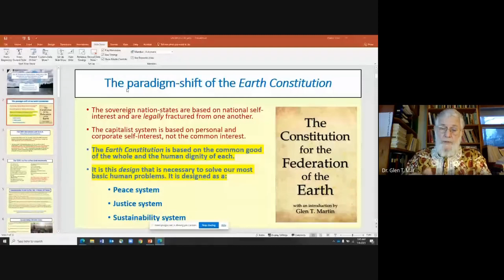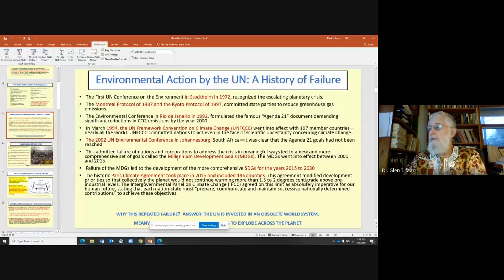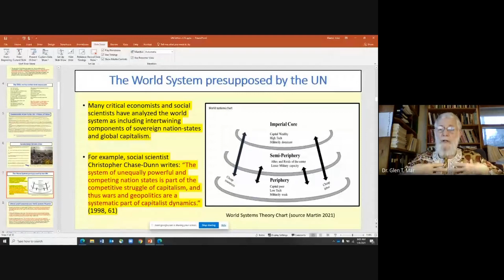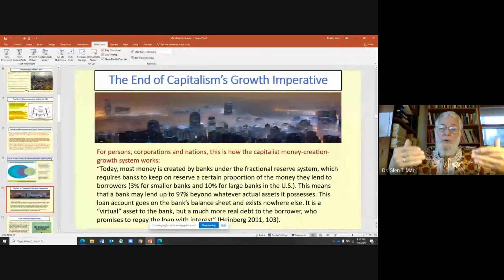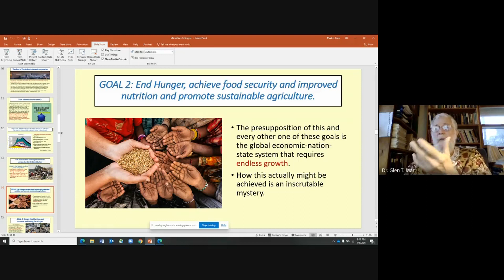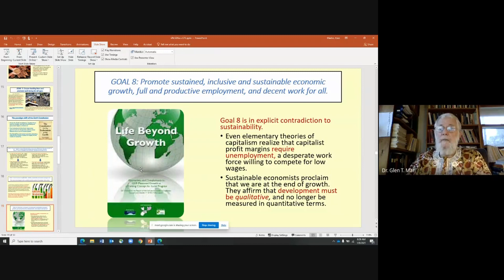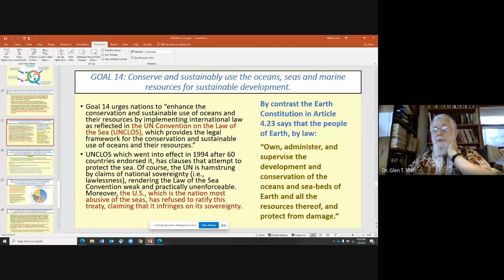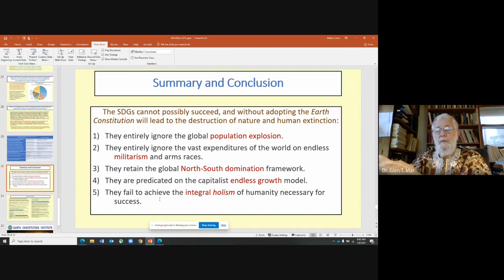02 - Prof. Glen T. Martin - United Nations (UN) Sustainable Development - Expert Lecture series 2021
Speaker : Prof. Glen T. Martin
President- WCPA
Professor, Radford University, USA

Topic : United Nations (UN) Sustainable Development

Director : Prof. (Dr.) Hemlata Talesra